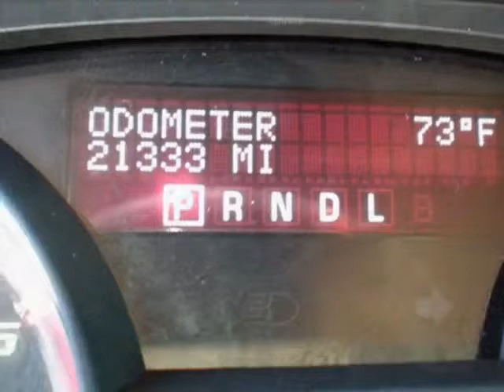2012 GMC Acadia AWD 4dr Denali SUV - Kansas City, MO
Hendrick Buick GMC Cadillac, Kansas City, MO - Navigation, Head-Up Display, Heated/Cooled Seats, Remote Start, Sunroof, Tow Pkg